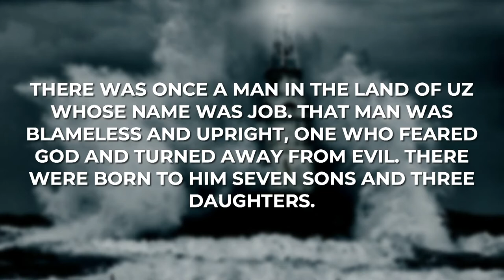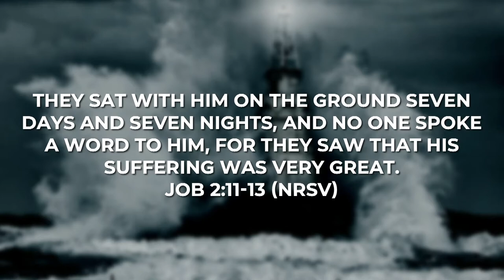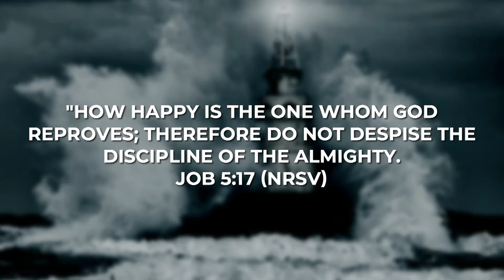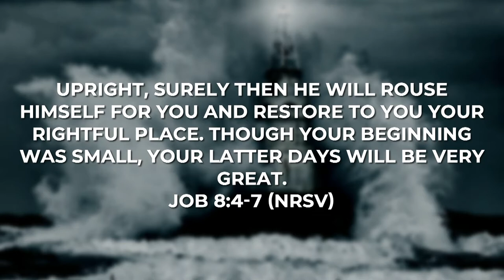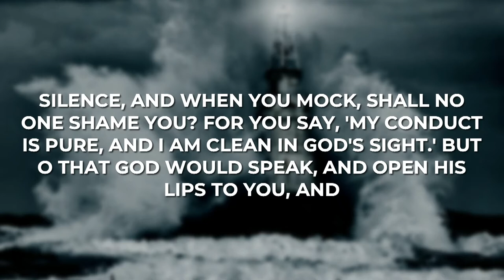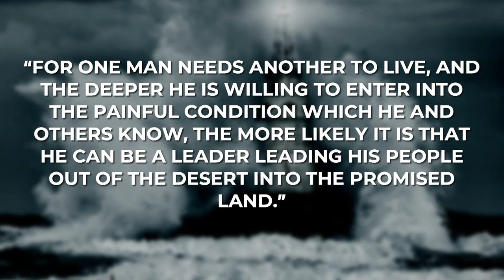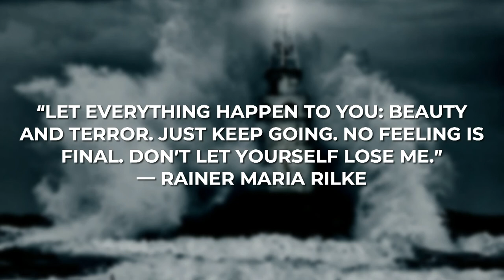Strength in the Storm | Discomfort in Discomfort - Chris Sturgeon